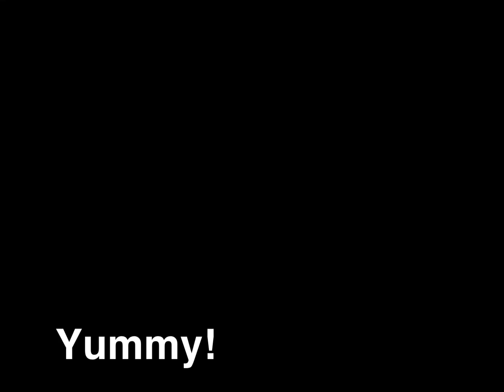Sammi the parakeet wants hamburger today!